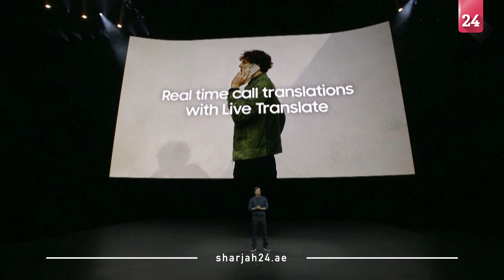الذكاء الصناعي يعيد عرش إمبراطورية التكنولوجيا لهواتف سامسونغ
أعاد الذكاء الصناعي عرش إمبراطورية التكنولوجيا لهواتف سامسونغ، إذ أطلقت الشركة أحدث هواتفها الذكية Galaxy المزودة بميزات جديدة المدعمة بواسطة الذكاء الصناعي، حيث يسعى عملاق الصناعة الكورية لاستعادة مكانته كأكبر مزود للهواتف، ويتميز هاتف S24 Ultra ، الذي تم الكشف عنه في كاليفورنيا بالقدرة على ترجمة المكالمات الهاتفية والنصوص بعدة لغات أجنبية في وقت واحد.